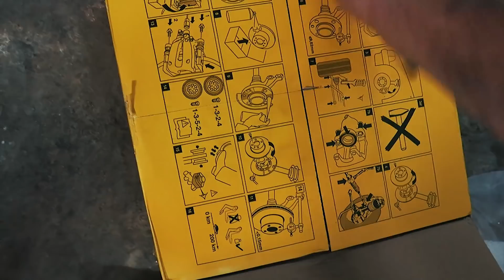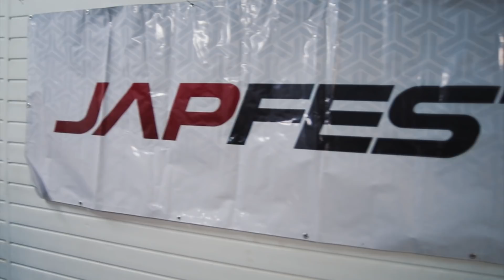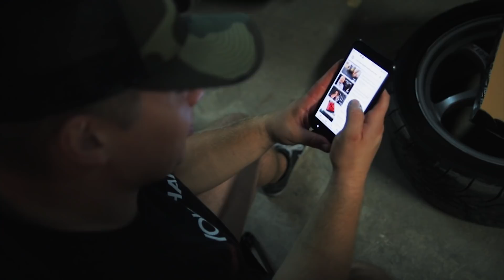Życie Garażowe #01 - Nowe hamulce BMW 330ci, Miata, 200SX S13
Pierwszy z odcinków cyklu Życia Garażowego Fast Family - zmieniamy hamulce - tarcze Mikoda i klocki Ferodo D2500 - w BMW E46 330ci, kręcimy gwint w Maździe MX-5 NA, Igor wymienia drążki na Driftworks w Nissanie 200SX S13 do driftu :)